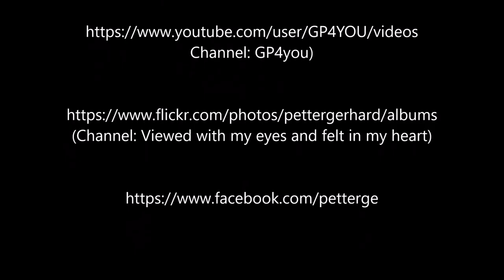My beloved place: Bow, starbord side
Mein Lieblingsplatz: Am Bug, ganz vorn, Steuerbordseite